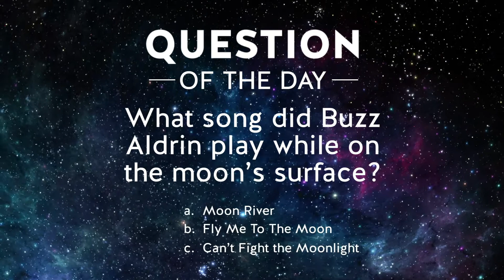Apollo 50th Trivia Question #2